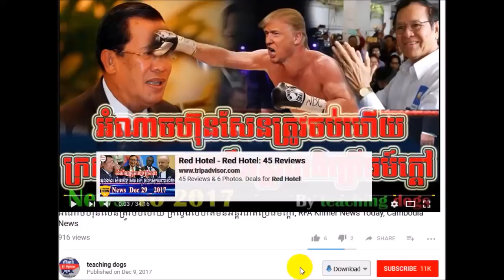Cambodia News 2018 | VOA Khmer Radio 2018 | Cambodia Hot News | Morning, On Tue 06 February 2018